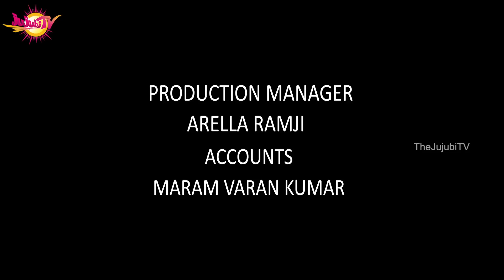Life Of Husband - A Comedy Snippet || Anchor Suma || Jujubi TV - It's Friday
We see different couples handling situations in different ways. Here's a comedy snippet on how this particular husband funnily handles such situations with his wife. Watch her reactions!
Roles played amazingly by Ramprasad and Priyanka.

Anchor Suma is well known for her immense following on small screen among family audiences and youth as well. She can handle any stage show or a TV show without any flaw.

"The Jujubi TV" the official YouTube channel of Suma Kanakala, under K SumaRajeev Creations. Jujubi TV is a new face of entertainment covered with Web Series, Short Films, Comedy Videos, Celebrity Interviews, Children Special Videos, Reality Shows and Budding Talent Shows.